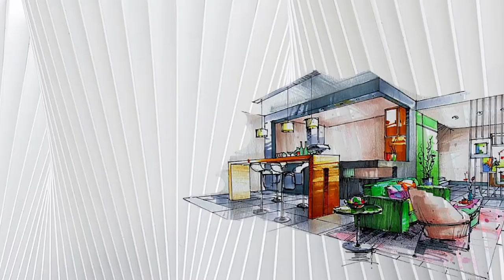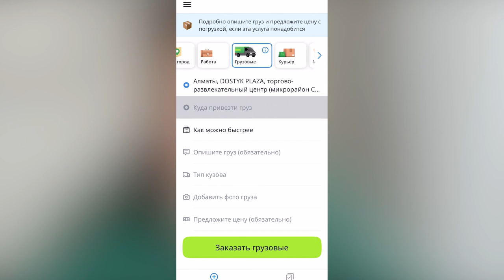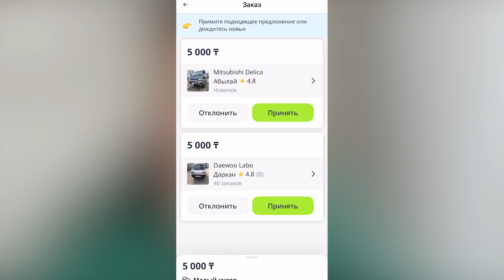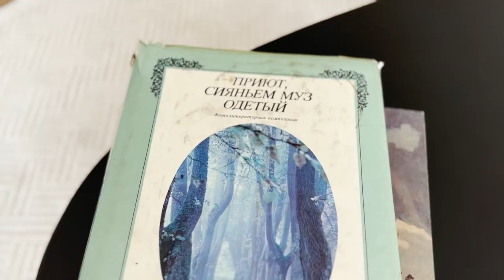РумТур: УЮТНАЯ и СТИЛЬНАЯ квартира для семьи! Интерьер из журнала 🔥ИДЕАЛЬНАЯ кухня - поместилось ВСЁ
Смотрим обзор интерьера, опубликованного в журнале ELLE DECORATION -  Мягкая классика в Алматы!
Светлые тона, итальянская мебель, черная комната, кухня с островом, 3D плитка, умный унитаз и многое другое  в видео обзоре РумТур: УЮТНАЯ и СТИЛЬНАЯ квартира для семьи! ИДЕАЛЬНАЯ кухня - поместилось ВСЁ! Твой Интерьер в Алматы!

ФМЛайф - это канал про меня, Фариза Мамедов (Финалиста шоу "Хочу к Меладзе", экс солиста группы "Джокеры", а в настоящее время, преподавателя по вокалу в детском продюсерском центре), мою жизнь, работу и отдых, мои интересы и увлечения и тд. Здесь Вы найдете РумТуры по разными квартирам и их интерьерам, а так же видео о моих ремонтах и переделках; Влоги из путешествий и творческих/рабочих поездок; Лайфхаки и рассказы о жизни с собакой, особенностях дрессировки, ухода и тд; Мои музыкальные видео, кавер-версии песен и авторские работы; Отзывы и рецензии на книги и фильмы, которые трогают мое сердце и душу; Обзоры Сумеречной коллекции и эксклюзивной атрибутики; Видео-Реакции на премьеры клипов и песен мировых звезд, ну и просто Лайфстайл видео обо всем подряд.